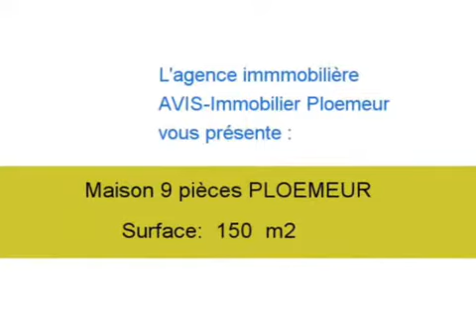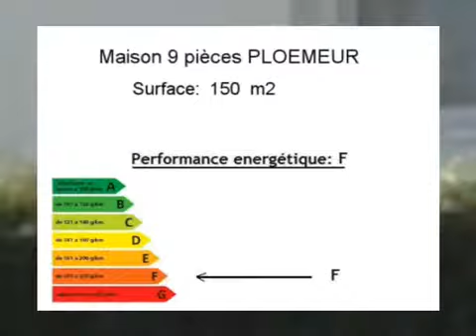Achat Vente Maison PLOEMEUR 56270 - 150 m2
Cliquez sur ce lien pour en savoir plus (prix, contacts)